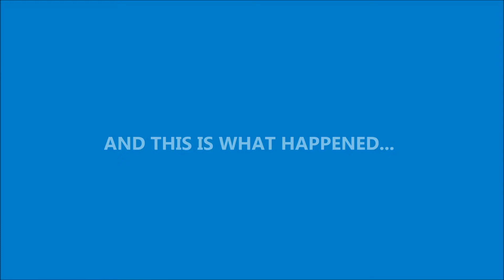Pacom at SKYDD 2014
October 14th - 16th, we invited you to an integrated experience at Scandinavia´s biggest security fair - Skydd 2014 in Stockholm, Sweden. This is what happened...